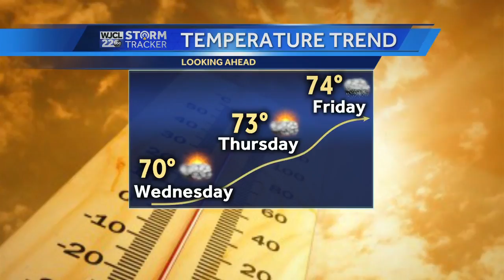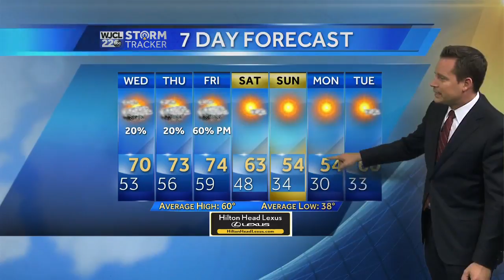Temperatures &amp; rain chances jump